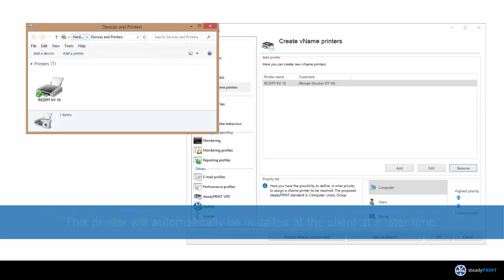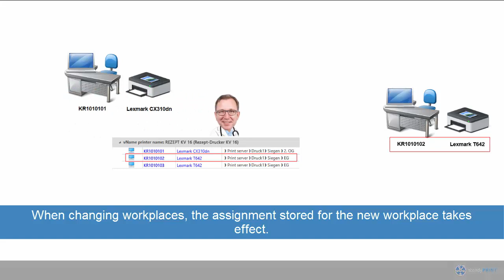steadyPRINT vName Printer - the virtual printer for special systems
steadyPRINT - the all-round carefree package for printer admins and users.

Assignment type for special applications (e.g. HIS, DATEV oder ERP systems) which is used to outsource the printer management from the special application. The administrator stores a printer that can have any name in special systems. In the background, however, steadyPRINT is used to assign different physical printers to this printer type for groups or users. A print server failure can easily be intercepted even with running applications as the printer name remains the same.

What is steadyPRINT?
With steadyPRINT, print environments of any size can easily, centrally and reliably be managed, monitored and inventoried.

steadyPRINT combines all worlds of printing: Thanks to a graphic console, Windows network printers, „driverless“ virtual network printers and local printers can be assigned – if required, also in a location-based way.

The software offers different possibilities for print server migration, a user self service, an extensive default printer and driver management, and much more.  Due to steadyPRINT VPD, the specially programmed virtual printer driver, steadyPRINT also comprises a series of additional features, such as batch print, PDF creation and delivery, print server reliability for special systems (e.g. HIS & ERP systems) and much more.